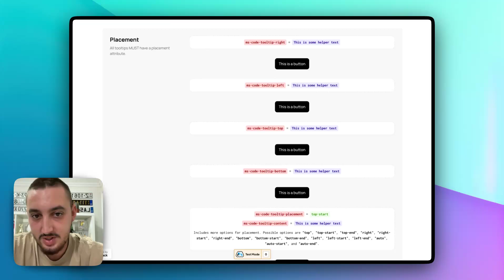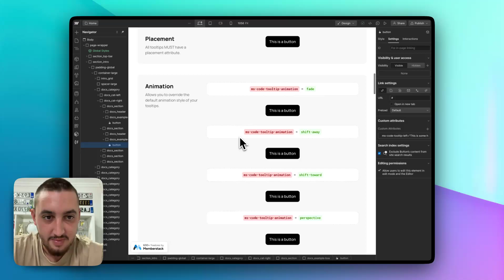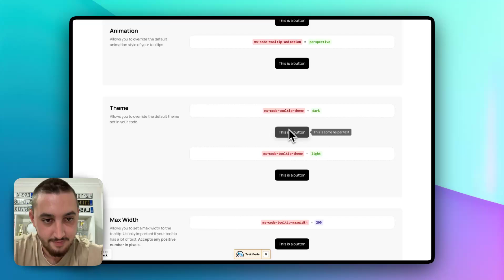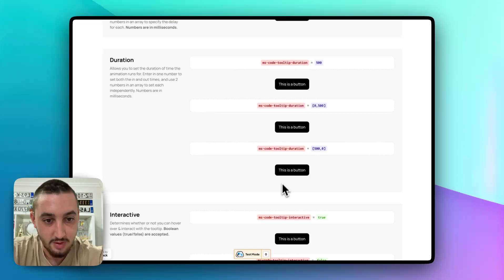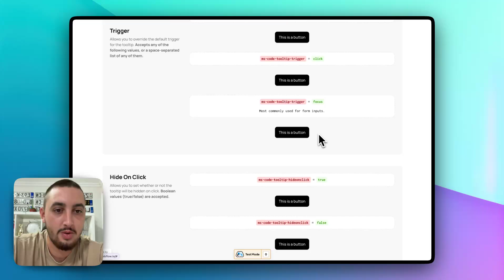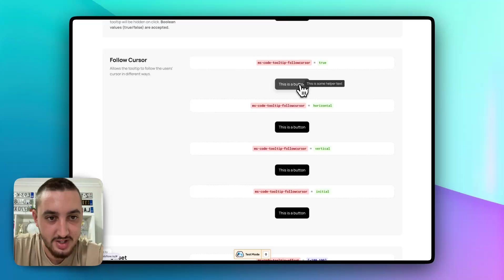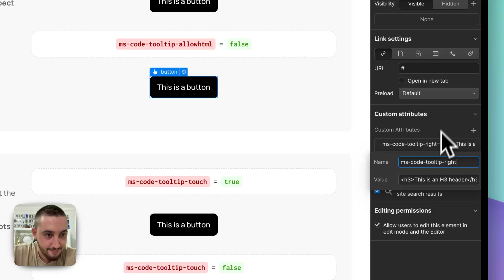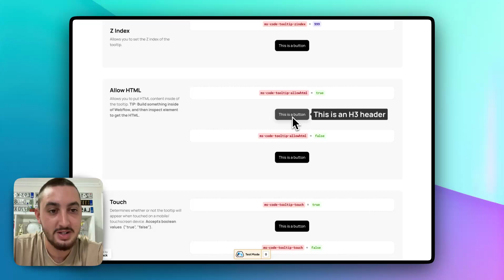Easily Add Tooltips To Your Webflow Site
Tooltips are a great way to give your users extra context - but, they can be a bit hard to make custom in Webflow.

Tippy.js is a popular and flexible JavaScript library for tooltips - so, we took it and turned it into an easy attribute-based solution for Webflow!